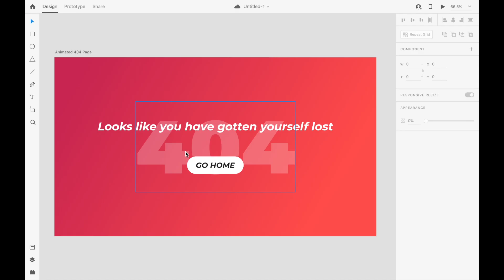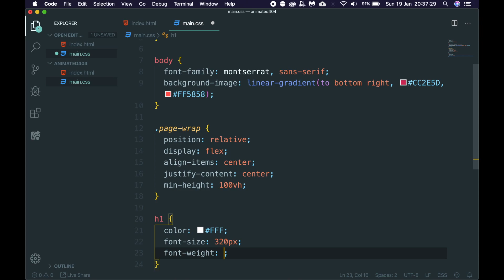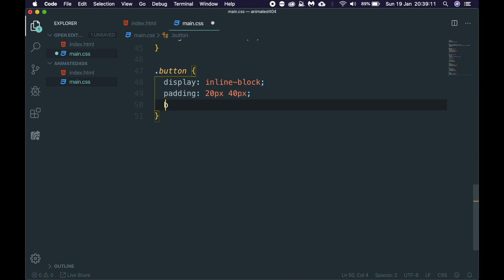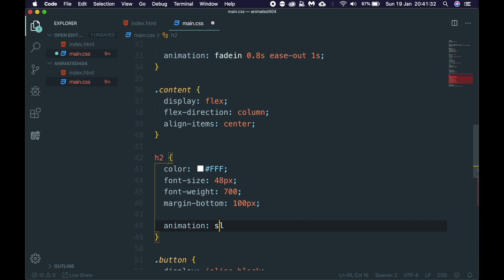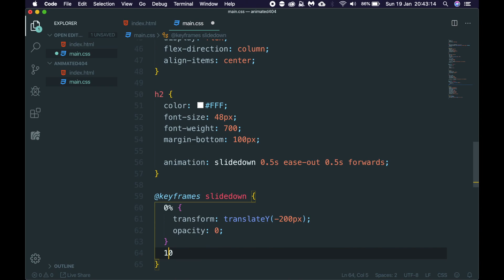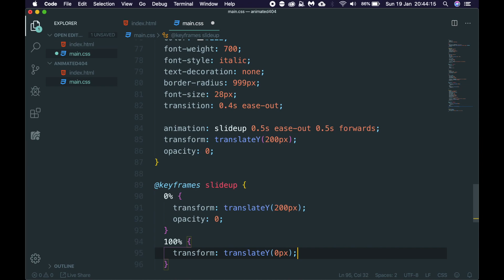Modern Animated 404 Page in HTML & CSS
Today we code a modern 404 error page with some cool on-load animations using HTML and CSS. It's easy but effective and bold. Using gradients, and modern UI animations.

A CSS Project

Day 19